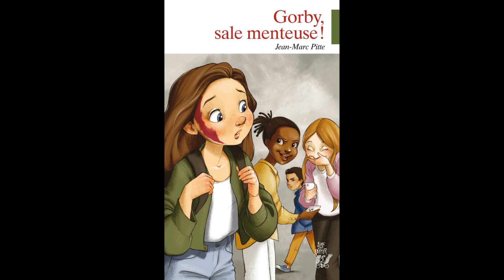"Gorby, sale menteuse" - Chapitre 4